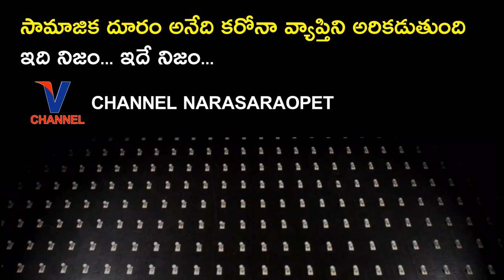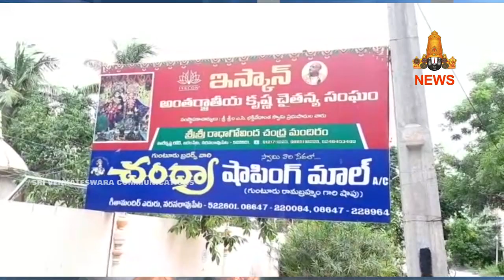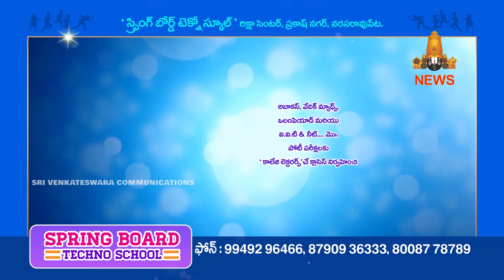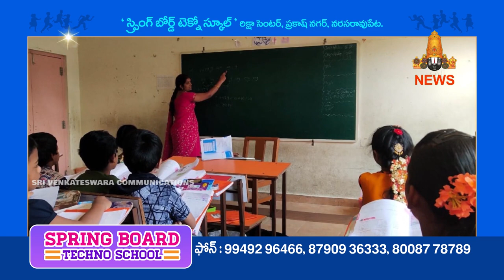11 AUGUST 2020 V CHANNEL NEWS NARASARAOPET